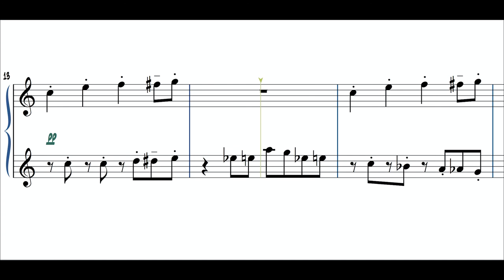Easy Saxophone Duet 'Barrel House Blues' - in C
This Bluesy Jazz duet  comes from the book ' Saxophone Beginner Blues' by Nick Homes.
The notes of the tune are passed between the 2 Saxes parts- rather like the ball in a game of ping pong! This can be fun and quite challenging- especially for the one who is playing the off beat syncopated notes.